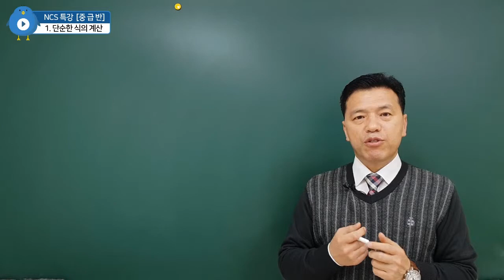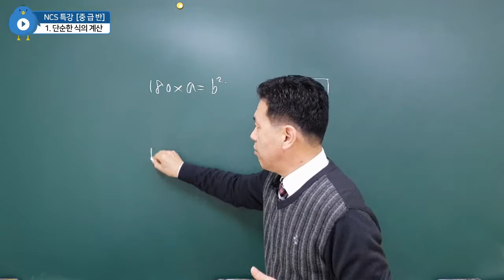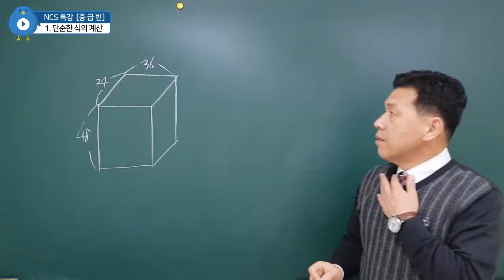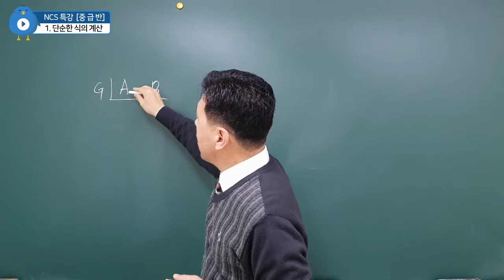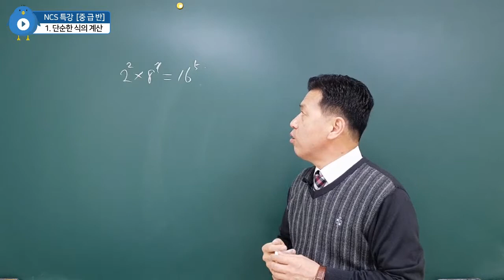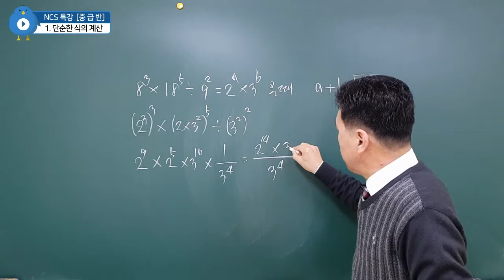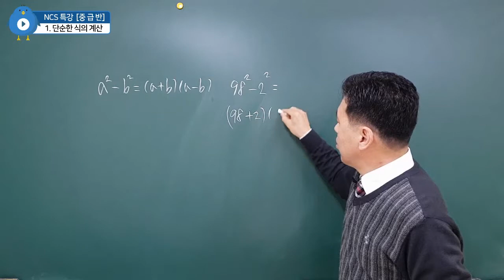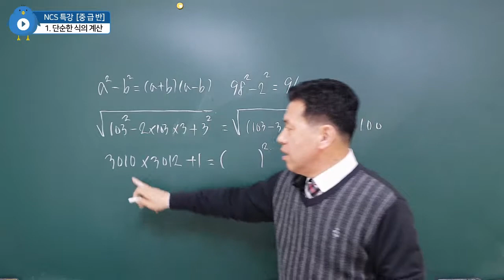[김원장의 NCS 특강] 1강 간단한 식의계산 (중급반)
소인수분해
제곱수가 되는 수
최대공약수 최소공배수 활용
곱셈공식
인수분해
합차공식